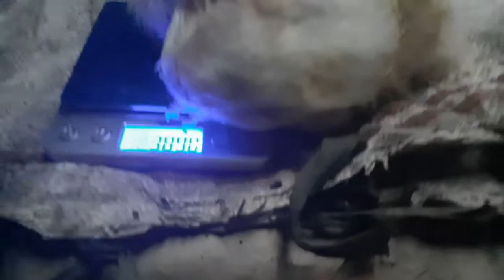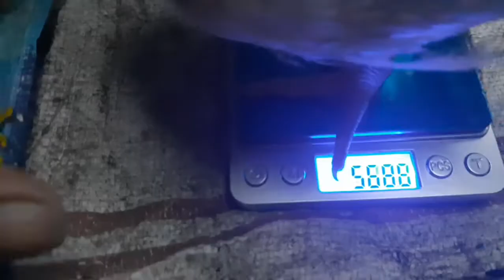broiler chicks... 2 weeks old nakuha ba ang guide na weight..